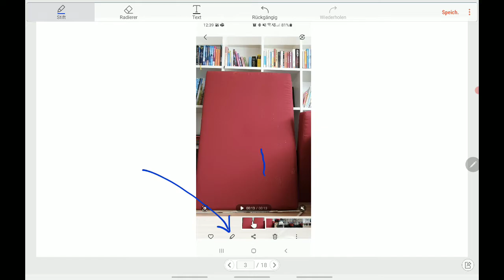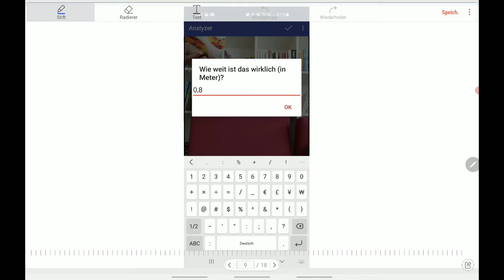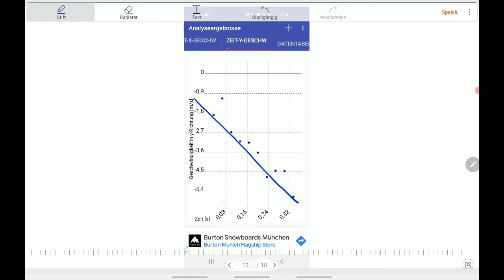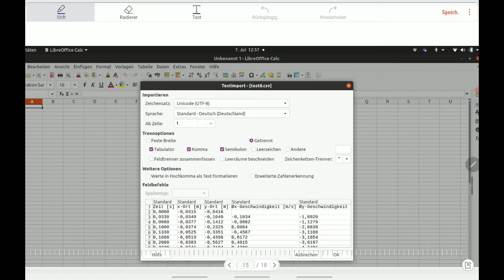Videoanalyse mit der Android App VidAnalysis free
Kennt jemand eine bessere Android-App, gern in die Kommentare.
Leider ist VidAnalysis nicht ohne Werbung. Aber mit ein wenig Geduld ganz gut zu bedienen.